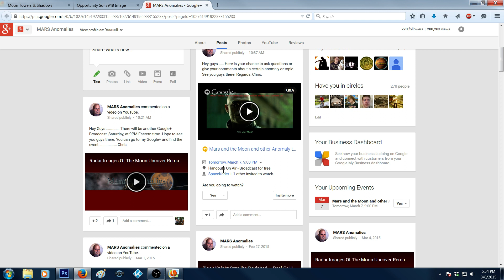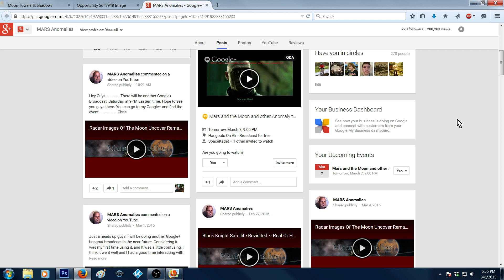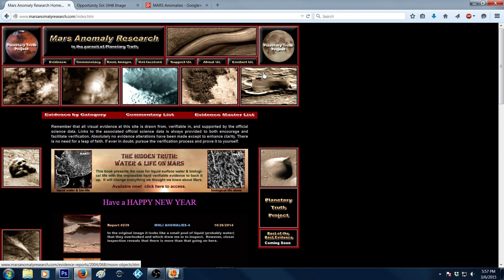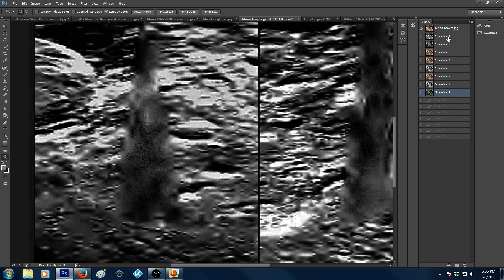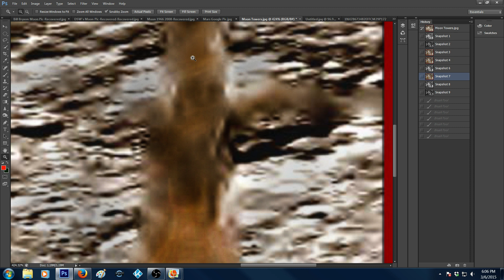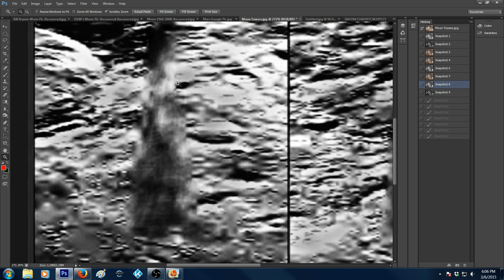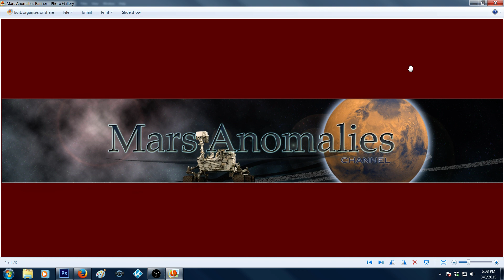J.P. Skipper's "Moon Towers" Or Something Else?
Hey Guys I was asked, by a couple of people, if I could check out the MOON TOWERS from J.P. Skipper's site. Well, I have done just that. Watch the video, and as always, give me your thoughts. Chris

NASA LINK: